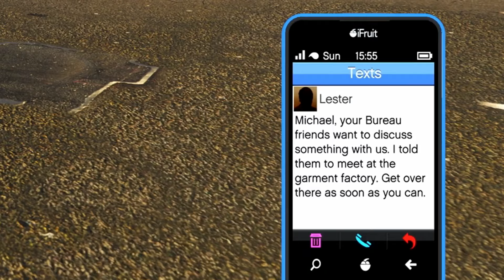The FAM Is BACK! | Grand Theft Auto V - Part 10